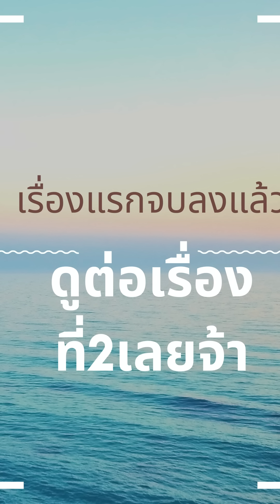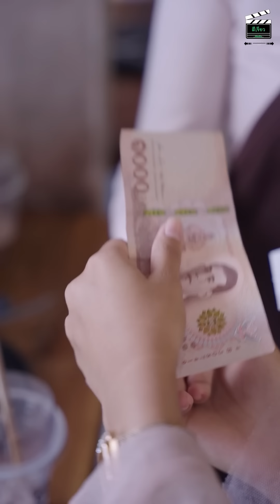แฟนเก่ามาอยู่บ้านได้ยังไง เกิดอะไรขึ้น?